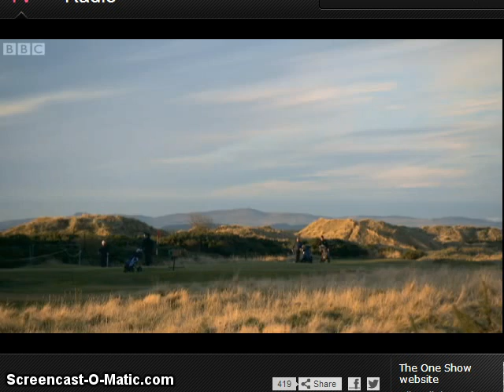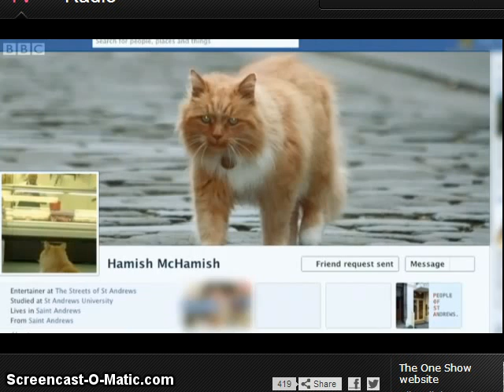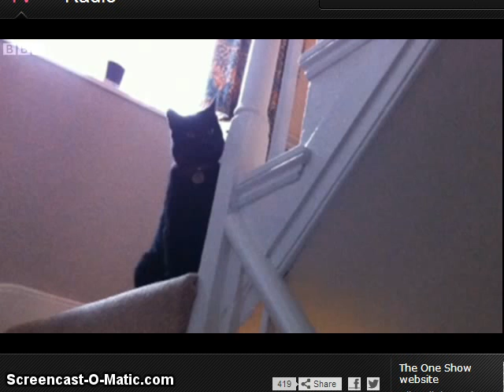Hamish Mchamish - St Andrews town cat